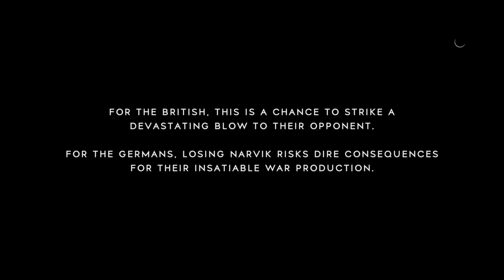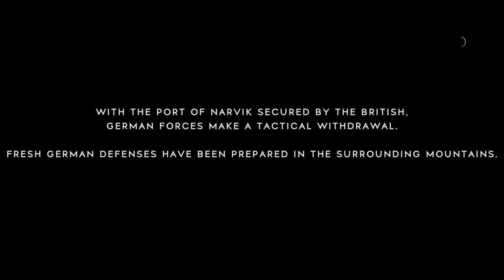Battlefield V: Grand Operations Gameplay (No Commentary)